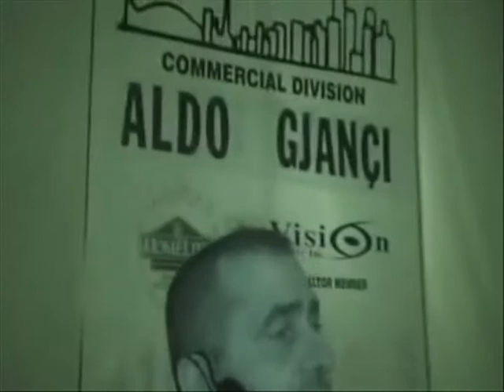Parti Shqiptrar Viti I Ri 2010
Parti Shqiptar 2010 ne Toronto, Canada